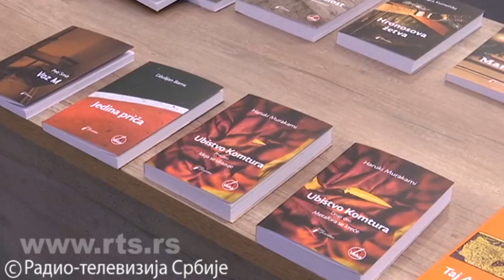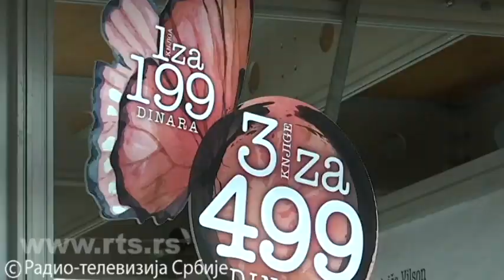Više od 193.000 ljubitelja knjige na ovogodišnjem sajmu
Predajom "Otvorene knjige" ovogodišnjeg počasnog gosta, Maroka, narednom gostu, Egiptu, završen je 63. Međunarodni beogradski sajam knjiga. Pod sloganom "Radost čitanja" okupio je oko 500 izlagača. Prema prvim procenama, na ovogodišnjoj smotri knjige bilo je više od 193.000 posetilaca.